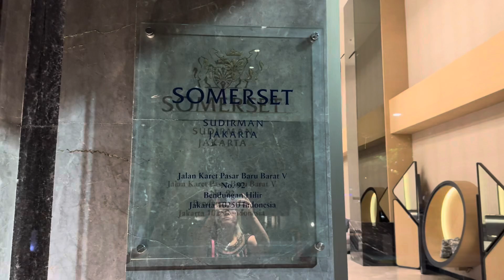Somerset Sudirman Apartment Hotel - Jakarta Indonesia